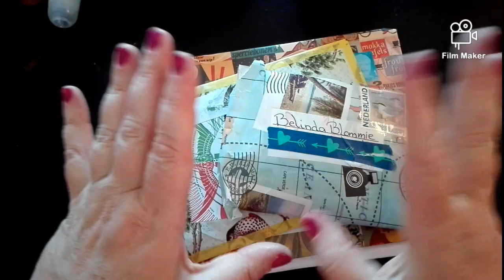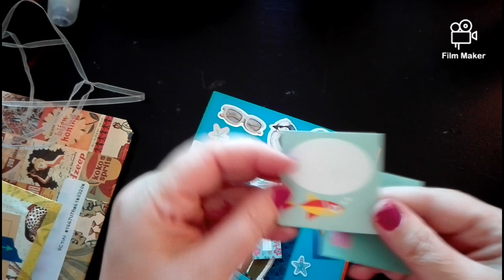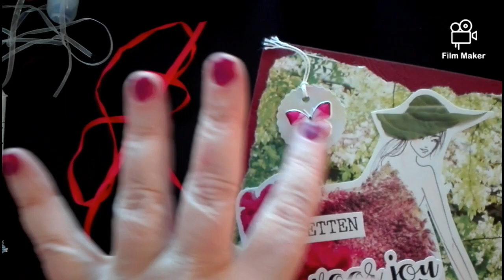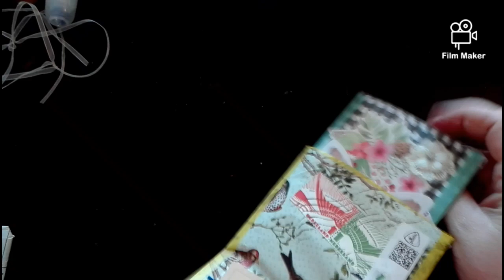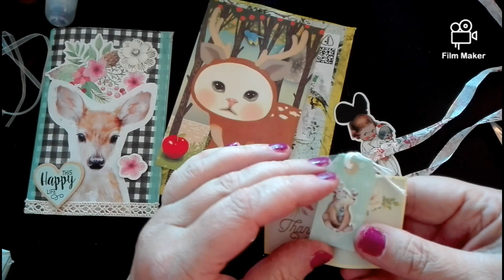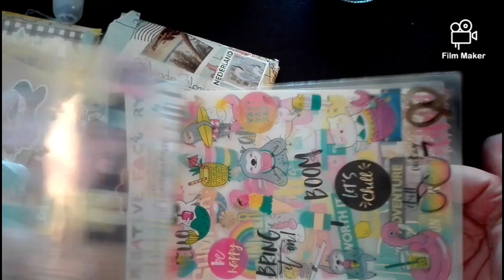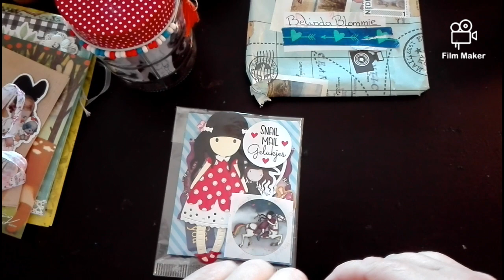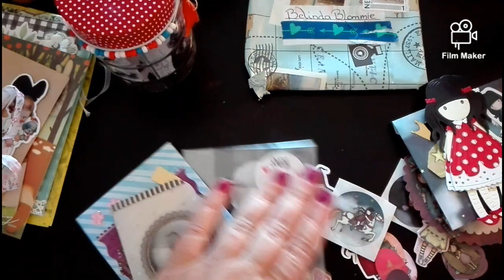201 Blommiepost ter inspiratie welke post kreeg ik?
Post!
Wat leuk dat ik steeds post krijg voor de rubriek BLOMMIEPOST! Daarnaast laat ik ook andere post zien ter inspiratie.

Wil je ook de cliniclowns sponseren door een snailmailgelukje bij willy te kopen?

Wil jij ook post sturen?
Mail of stuur een pbtje.
Iedereen die mail stuurt komt met de naam in de stippenpot. Als ik een snailmail/kaart maak in een video stuur ik deze naar 1 van de verzenders van blommiepost toe!

Wil je een kaartje/snailmail uitwisselen? Word lid van de facebookgroep Snailmail inspiratie NL .

Muziek intro: Mad Hatter Tea Party Tune.

Veel kijkplezier!
Liefs,
Belinda